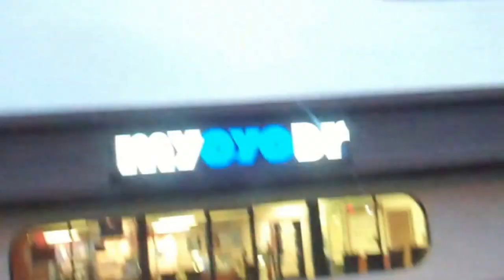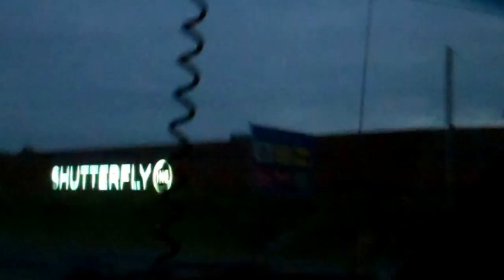Monday Evening Drive to Charlotte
Had to make an unplanned trip to our Charlotte office to help some new customers..